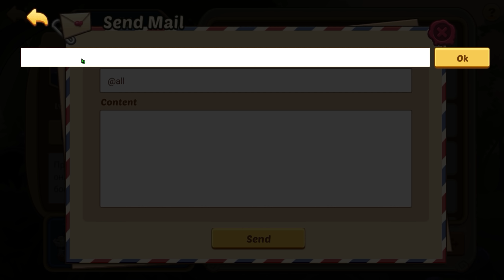🔥Idle Heroes🔥Гайд - Наука и Войны гильдии. Как правильно качать? Построение состава на войну с нуля!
Каждую пятницу выпускаю новое видео с обзором обновления! В понедельник-вторник прогноз на предстоящую неделю. Так же на протяжении недели могут выходить незапланированные видео с гайдами и прочим.

🔲Об аккаунтах:
1. Регистрация первого аккаунта ~8 июля 2017 года (Сейчас персонаж на сервере IOS s7 ник: MadScreaM глава гильдии: ESPADA)
2. Регистрация второго аккаунта ~8 августа 2018 года (Сейчас персонаж на сервере s371 ник: MadScreaM глава гильдии: Madness)
3. Играю только на официальном сервере

Ikson - Horizon
Ikson - We Are Free
Ikson - Verge

Peyruis - Finesse

Markvard - Everybody

Niya - A Beginning